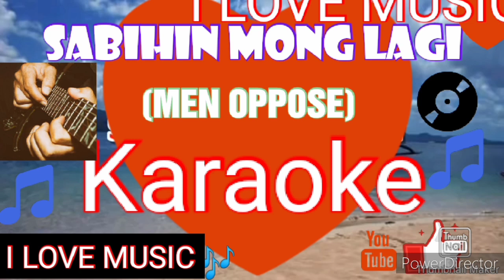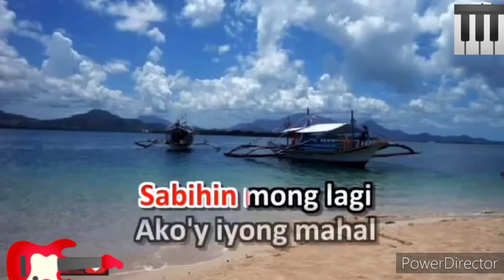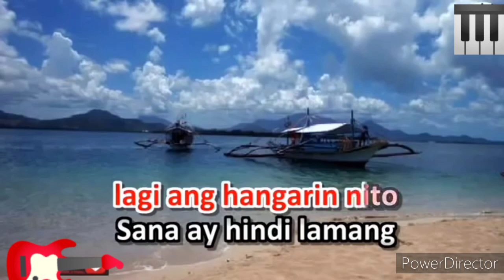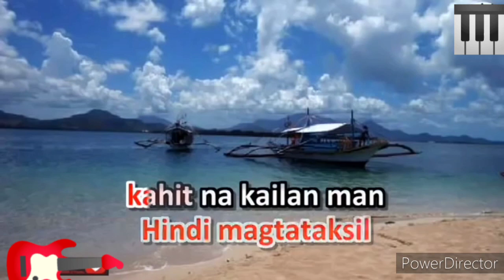Sapabipihipin Mopong Lapagipi,Kraser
_____________DISCLAIMER_____________

If you(The Owner) have any concerns/suggestions or do not agree to share this, Feel free to contact me in my email and I will respectfully remove it as soon as possible.